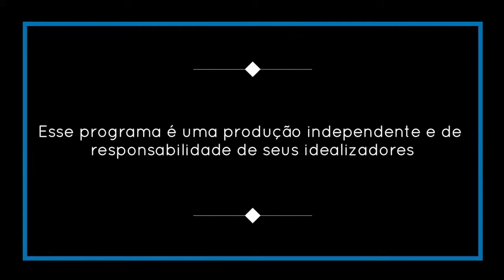1Temporada 3EP Devaneando com Uiara Melo Entrevista Marcello Santos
Entrevista com Uiara Melo, em seu programa "Devaneando Com Uiara"